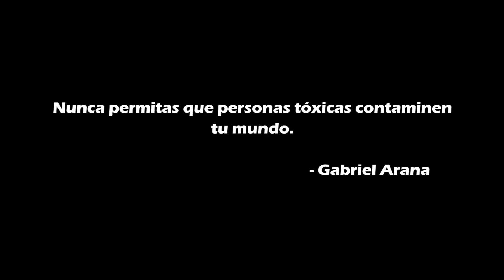CÓMO SACAR DE TU MENTE A TU EX | SACA LA BASURA DE TU MENTE